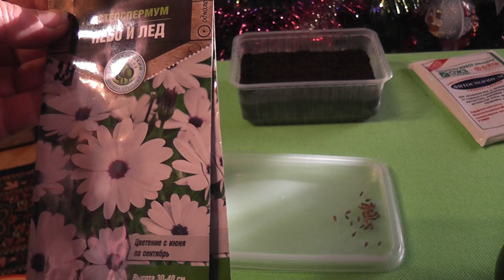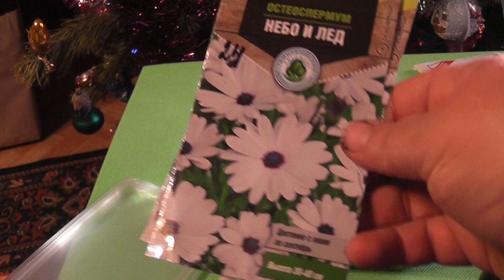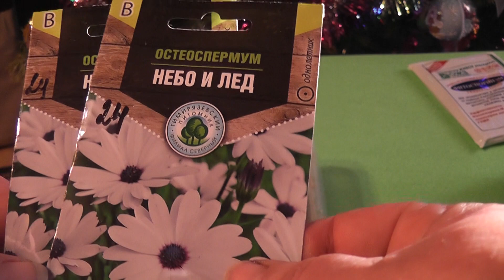Посадка и выращивание цветов остеоспермум. ч.1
В видео покажу особенности посадки цветов остеоспермума. Как нужно и как не рекомендуется сажать эти семена.